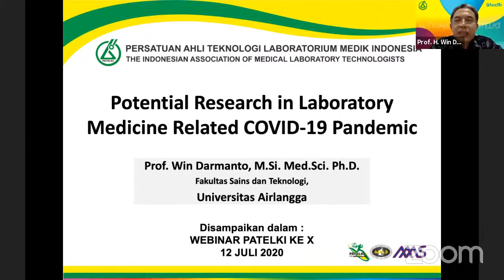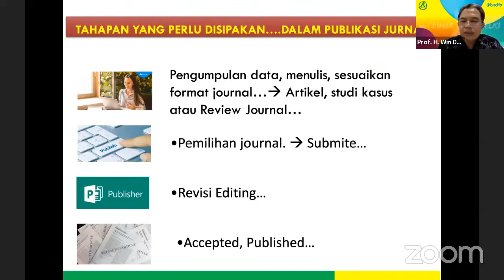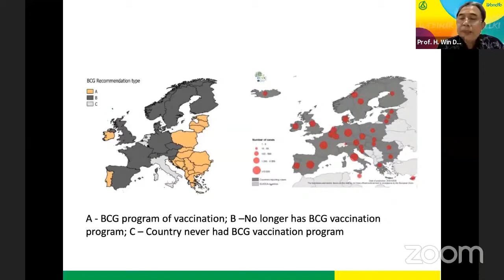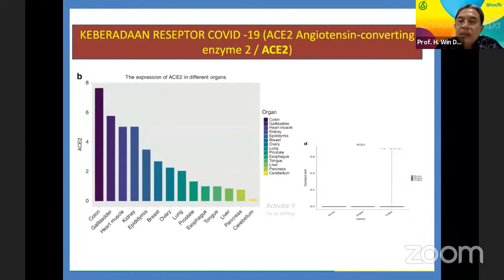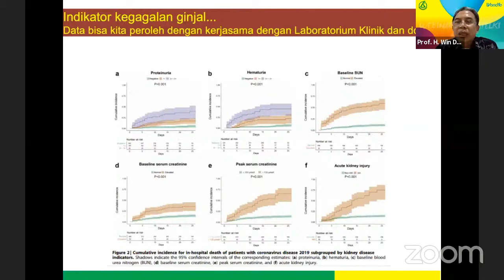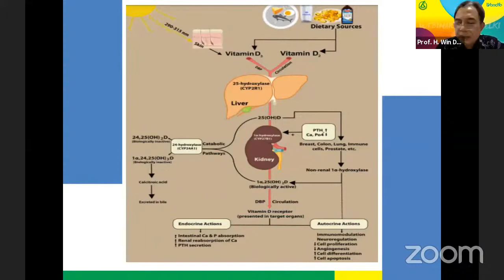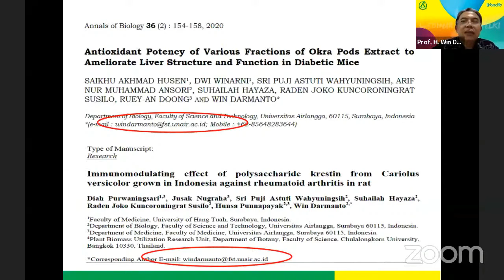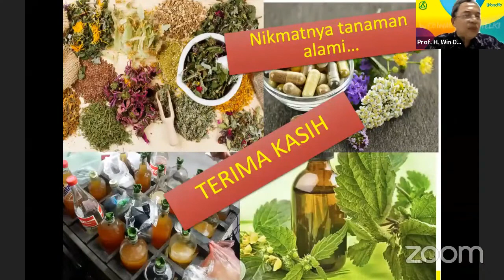Potential Research in Laboratory Medicine Related COVID 19 Pandemic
Prof. Win Darmanto, M.Si., Med.Sci., Ph.D

Webinar PATELKI X
Tema : "COVID-19 " From Research, Ethic and Biomarker"
Waktu : 12 Juli 2020
Pkl. 13.00 s.d 15.30 WIB

Kerjasama Media Partner :
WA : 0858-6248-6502